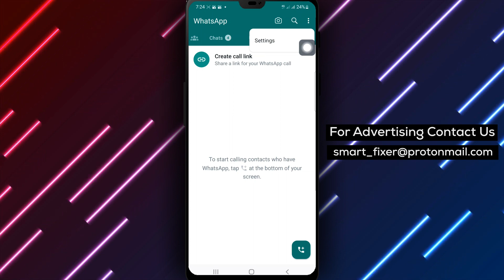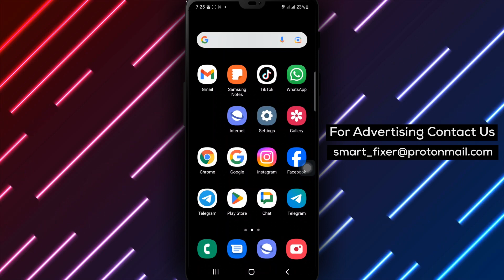How To Enable Audio Auto Download When Using Mobile Data On WhatsApp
In this YouTube video, we will provide a comprehensive guide on how to enable audio auto-download when using mobile data on WhatsApp. Follow these steps to ensure that audio files are automatically downloaded:

1. Open WhatsApp on your Android device.
2. Tap the three dots at the top right of the page.
3. Tap settings.
4. Tap Storage and data.
5. Under Media auto download, tap When using mobile data.
6. Mark Audio.
7. Tap Ok.

By following these simple steps, you can conveniently have audio files automatically downloaded on WhatsApp while using mobile data. Enjoy seamless audio auto-downloads on WhatsApp today.